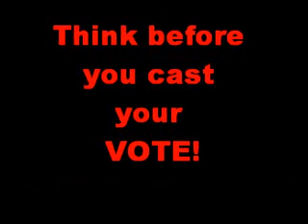One Reason To Vote Labour?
A Labour MP putting his case across for our future?